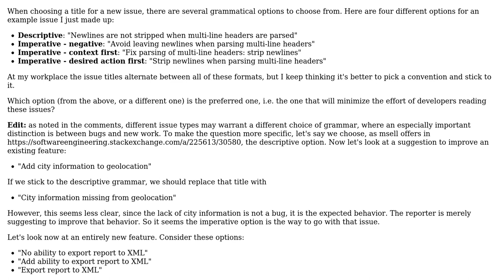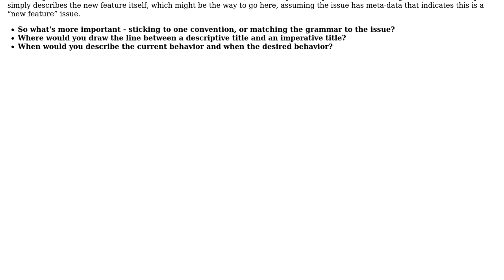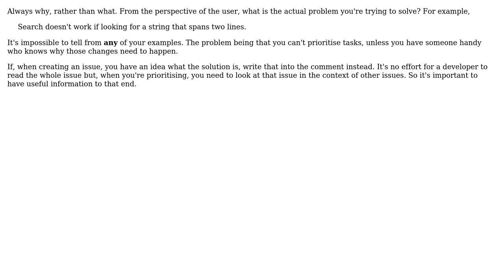Software Engineering: What is the most effective grammar to use for issue titles? (2 Solutions!!)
Software Engineering: What is the most effective grammar to use for issue titles?

With thanks & praise to God, and with thanks to the many people who have made this project possible! | Content (except music & images) licensed under CC BY-SA | Music | Images & others | With thanks to user pdr user msell user Joe and the Stack Exchange Network Trademarks are property of their respective owners. You are responsible for your own actions.